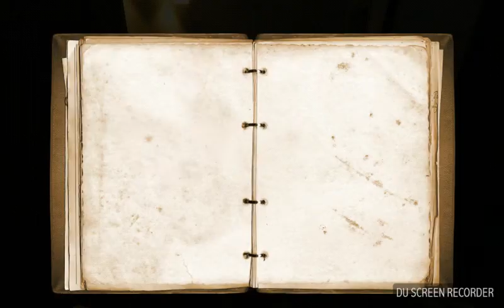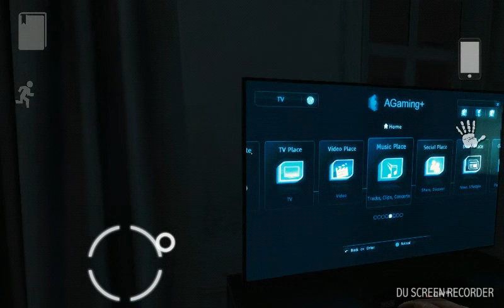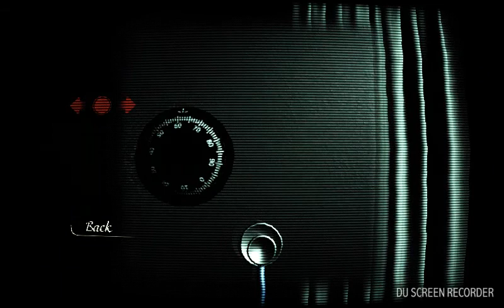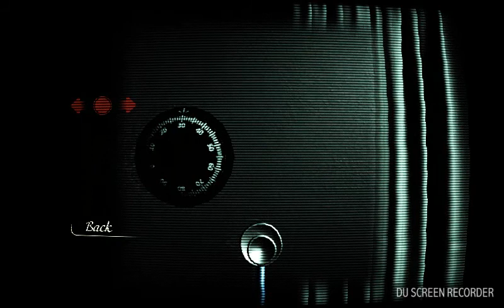ADA KUNTILANAK NYA COOOY!!! | Reporter Android/ios Gameplay Part 1 ( Horror Game)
Halo guys kali ini gue kasih game horror android/ios "Reporter".
ini itu game horror yang sangat menyeramkan terutama di bagian audio nya atau music pengantarnya atau backsound nya apapun lah itu namanya. pokoknya ini serem banget. untuk mendapatkan sensasi yang lebih menyeramkan gue sarankan memakai headphone/headset/earphone.
semoga kalian enjoy dengan video nya

Ditzzzartzzz